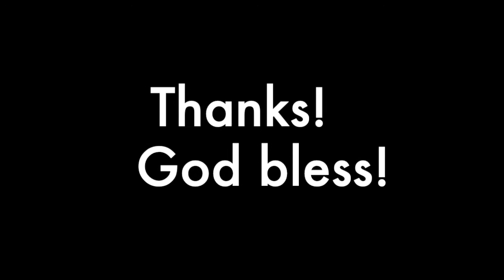Shang sings Ch'ella mi creda take 2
I am getting older for sure. But, am I getting better or worse?